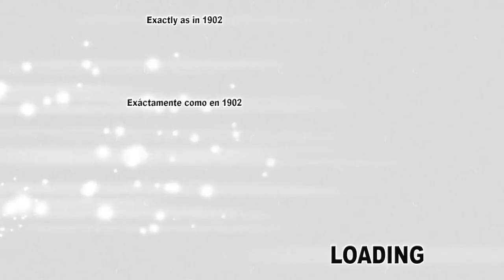Snail Simulator ☀ SCHWARZ WEISSER SCHNECKEN IRRSINN[6/11] Lets Kriesch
☣   Klopapier Let's Play ☣

☀  SNAIL SIMULATOR 2015☀

SNAIL SIMULATOR+SOUNDTRACK KOMPLETT KOSTENLOS

[UNAUFHALTSAME BEGEISTERUNG]

☀ SNAIL SIMULATOR☀

Und wenn es Euch mal wieder(nich)gefallen hat dann Daumen nach unten.